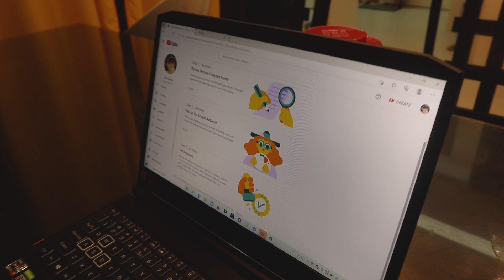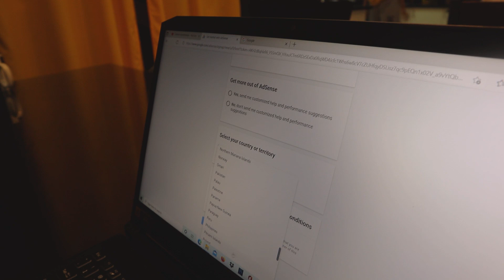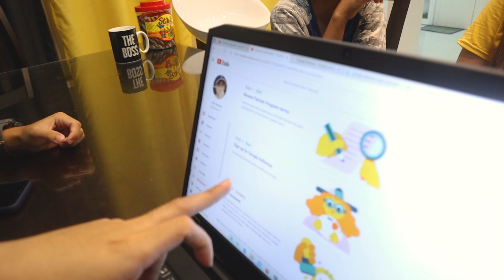MONETIZED NA SI MARK!